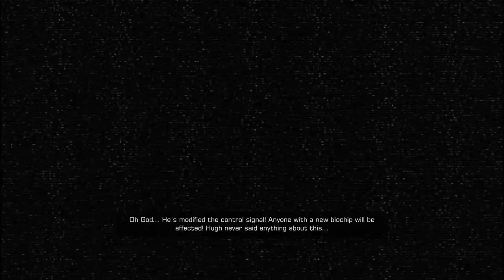Deus Ex Human Revolution : choosing new biochip from Tai Yong Medical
On my first play I decides to decline the new biochip when I read the newspaper that TYM is behind it. I was though it will affect the game ending. After I finished the game though, I'm curious of its effect and decide to load one of my save file. Interestingly, choosing this new biochip, while foolish, give very interesting conversations and a super hard battle-- took me more than 5 trials to beat Namir.

Sorry for the sound quality, either I should blame the new program I choose to record it, or my onboard soundcard.